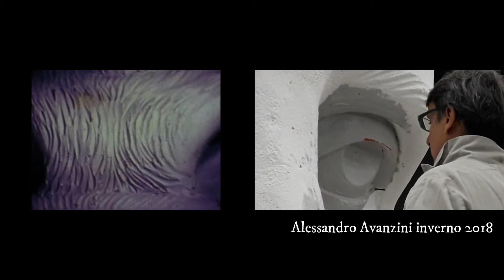Silvano Avanzini (1975 carro "L'armata Brancaleone") e Alessandro Avanzini (2019 carro "Medea")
Alessandro Avanzini Arts & Crafts video aziendale